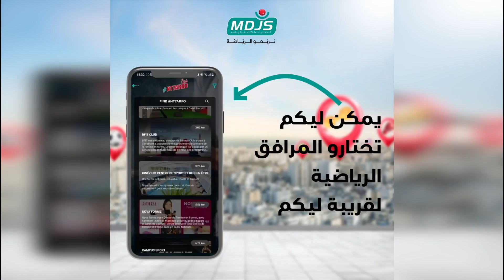كركاج وأجواء خيالية...جماهير الوداد تواصل الإحتفال بشوارع البيضاء بعد اللقب الإفريقي